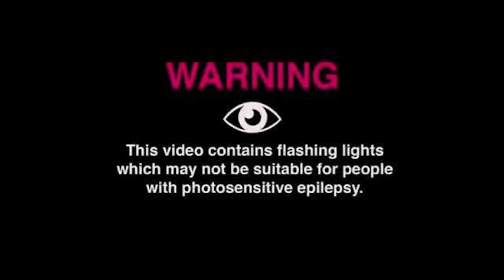(!Flash Warning!) -HANDMADE MAYHEM- The Forlorns (Rough Demo)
!FLASH WARNING!
Play loud.